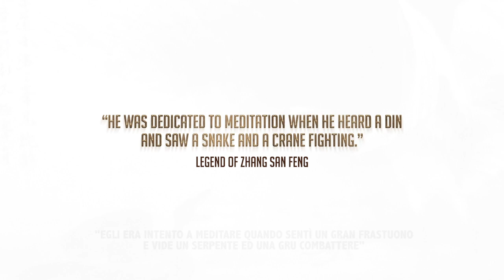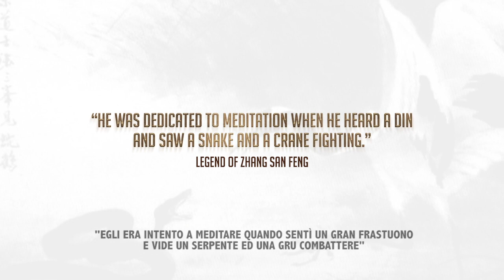GENKAKU - KATA OF THE CRANE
Gogen Yamaguchi's GENKAKU - Kata of the Crane

With Eleonora Coletto and Andrea Longhin of ASD Karate Salzano and Martina Barbiero of Academìa Veneta di Danza e Balletto

THIS VIDEO HAS NO COMMERCIAL PURPOSES.